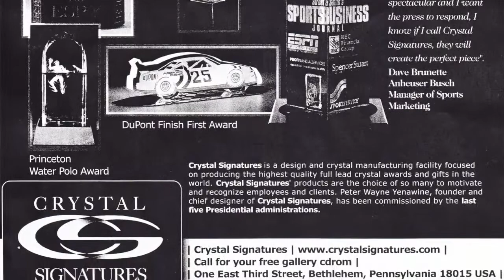Custom Crystal - Sports Awards - Corporate Gifts - Peter Yenawine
Peter Yenawine is an award-winning, internationally-recognized designer of crystal and precious metals. Perhaps YOU are looking for that special gift, award, recognition honor and need the expertise of Peter - Go right now for a Free Design Consultation plus additional information on other types of designs Peter does.

He is known for his custom crystal and corporate awards including:

Sports Awards - Espy, Jim Thorpe Award, NHL MVP Award, USOC Hall of Fame Award, ATP Tour Tennis Crown, McCormick World Points Leader Trophy, Harry Kalas Award presented by the Philadelphia Phillies

Presidential Gifts - SEVEN US Presidents have given gifts to visiting dignitaries (including heads of state and the Pope) that were designed by Peter Yenawine. Laura Bush received the Crystal Quill Award

University Branding, Corporate Identity, and Donor Recognition - Universities and Colleges ask Peter Yenawine to create unique pieces that fit with their culture, colors, and designs. Such places as Syracuse University, Moravian College, Lehigh University

Celebrity Awards - RIAA Diamond Award for sales of 10 Million or more records; Espy Award given to such athletes as Muhammad, Joe DiMaggio, George Foreman; ATP Tour Tennis Crown, first won by Andre Agassi; The McCormick World Points Leader Trophy won by Tiger Woods, Luke McDonald; Chicago Cubs Living Legacy Award

Charities and Fundraising - World Trade Center Towers, National Liberty Museum; Green Hope Classic for Cancer Research; Susan G. Komen bracelets and crystal ball; YMCA Distinguished Board Member gift made from crystal and metal; Autism Speaks, creating crystal books and chalice

Steuben - Peter Yenawine was the designer known for Steuben work including his caterpillar, Butterfly Girl. He now creates NEW pieces that have the feel of Steuben, getting people to remark that "I thought Steuben closed," which it has - but Peter Yenawine is still here!

Large Installations - Sands Casino Bethlehem, chandelier/sculpture; Olympus; Sunrise, lobby installation in San Francisco; Ohev Shalom Synagogue; Nessy in Belgium

Corporate Awards - Sales awards, Board Member Awards, Chairman's Award, President's Award, Continuity Programs, encouraging staff members to achieve AND stay with the company. AXA, Aztec, Computer Aid

Product Development - Peter Yenawine is often called upon to create work for other companies to sell under their own brand. He has done this for such well-known companies as Coca Cola, Erte, Susan G. Komen, Brooklyn Bridge Centennial

Fortune 500 Companies and other Important Local Companies - Ashland, IBM, WAWA, Lockheed Martin

In the natural elements of the earth he discovers and then cultivates exquisite native possibilities until a form emerges that is as essential, as pure, and as recognizably a Yenawine, as those of Tiffany and Faberge before him.
 For seven years, Peter was a Master Designer at Steuben Glass, and since that time has had designs created by most of the major international crystal and art glass houses:  Baccarat, Daum, Orrefors, Rosenthal, Nachtmann, Cristalleries de Saint Louis, Val St. Lambert, Lenox, Steuben and Swarovski.

While Director of Designs for the Franklin Mint, Mr. Yenawine worked intimately with Philippe and Jacques Cousteau on a commission for the Cousteau Society to create a remarkable four-part crystal sculpture mirroring the water planet of Jacques Cousteau.

 Peter Yenawine has been commissioned by SEVEN White House administrations to create numerous gifts of state and has designed numerous international sporting trophies.
 Private commissions are a particular favorite of Mr. Yenawine. One-of-a- kind sculptures present a wonderful opportunity to create something truly personal for the recipient.

 Peter Yenawine has been bestowed with many awards including the George Arents Pioneer Medal by Syracuse University for excellence in the field of design and the Collector Editions Award of Excellence.  Whether by gift or private commission, Yenawine's designs and one-of-a-kind sculptures reside in private as well as museum collections throughout the world.

For More Information and your free Design Consultation, go to